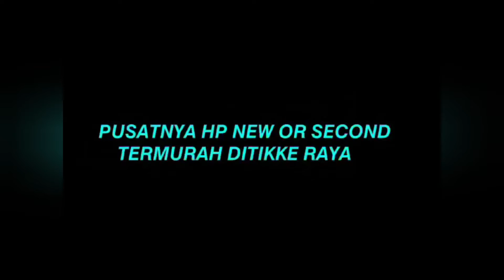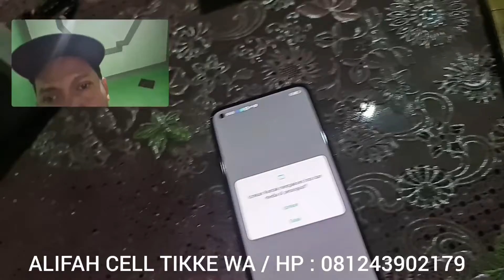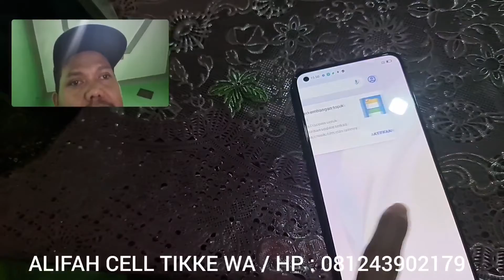UNBOXIN DAN REVIEW RINGKAS OPPO RENO 5F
اَلسَّلاَمُ عَلَيْكُمْ وَ رَحْمَةُ اللّٰهِ وَ بَرَكَاتُهُ

Spesifikasi & harga HP OPPO Reno5 F terbaru, RAM 8GB, kamera 48MP, hanya Rp 4 jutaan

Penulis: Prihastomo Wahyu Widodo

Jumat, 16 Juli 2021 09:03 WIB Harga o OPPO RENO 5F rasanya cukup terjangkau jika melihat dukungan RAM 8GB, memori internal 128GB, kamera utama 48MP, hingga prosesor bertenaga Helio P95 yang digunakannya.

Di kelas harga Rp 4 jutaan, sepertinya OPPO Reno5 F bisa jadi salah satu alternatif pilihan yang tepat di pertengahan tahun 2021 ini.

OPPO Reno5 F perlahan mulai jadi primadona baru di kelas harga Rp 4 jutaan. Secara umum, spesifikasi unggulan yang dibawa memang terasa cukup mewah jika disandingkan dengan harga HP OPPO Reno5 F yang ada di kelas menengah.

Beberapa seri OPPO Reno memang cukup laris di pasaran, termasuk OPPO Reno5 F yang hadir awal tahun ini. Jika melihat toko resmi OPPO Indonesia yang ada di e-commerce, harga HP OPPO Reno5 F dibanderol hanya Rp 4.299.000.

Bagaimana dengan spesifikasinya?

Dengan harga OPPO Reno5 F yang ada di angka Rp 4 jutaan, HP ini dibekali chipset kelas menengah Helio P95 yang merupakan seri terbaik Mediatek di kelas ini. Tersedia juga dukungan RAM 8GB dan memori internal hingga 128GB.

Kombinasi tersebut akan mendukung kinerja quad camera yang dibawa OPPO Reno5 F. Masing-masing menggunakan sensor 48MP (wide), 8MP (ultrawide), 2MP (macro), dan 2MP (depth). Sementara di bagian depan ada sensor 32MP untuk kebuthan selfie Anda.

Menggunakan layar AMOLED 6,43 inci, OPPO Reno5 F mampu menghadirkan gambar beresolusi FHD+ serta refresh rate 60Hz. Ukuran layar ini rasanya akan pas untuk Anda yang menyukai HP berukuran ringkas.

Soal daya tahan, ada baterai berkapasitas 4.310 mAh yang dibekali teknologi fast charging 30W. Sayangnya OPPO tidak membocorkan berapa kecapatan pengisian daya yang bisa dicapai oleh fitur fast charging tersebut.

Jika melihat ulasan di atas, rasanya spesifikasi dan harga HP OPPO Reno5 F sudah cukup sebanding. Chipset terbaik di kelasnya, sensor kamera besar, hingga kapasitas RAM yang lega dijamin tidak akan membuat Anda menyesal untuk membelinya.
Spesifikasi & harga HP OPPO Reno5 F

BodyDimensi 160,1 x 73,2 x 7.8 mmBobot 172 grLayar6,43 inci1080 x 2400 pixels (FHD+)AMOLEDRefresh rate 60HzChipset & OSMediatek Helio P95GPU PowerVR GM9446Android 11, ColorOS 11.1Memori8GB RAM + 128GB ROMMicroSDKamera utamaQuad camera 48MP, f/1.7, 26mm (wide); 8MP, f/2.2, 16mm, 119˚ (ultrawide); 2MP, f/2.4, (
macro); 2MP, f/2.4, (depth)Perekaman video 4K@30fpsKamera depanSingle camera 32 MP, f/2.4, 24mm (wide)Perekaman video 1080p@30fpsBaterai4.310 mAhFast charging 30WFiturDual SIMAudio jack 3,5mmUSB Type-CSensor sidik jari dalam layarFace unlockHargaRp 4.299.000￼￼

Untuk pemesanan silahkan add semua akun dunia Maya ku =

FB SYAHRUDDIN IBNU ARABI CHANEL

atau datang langsung ke ALIFAH CELL TIKKE dekat Jembatan Tikke depan BRI cabang Tikke

    Sampai jumpa pada UNBOXIN DAN REVIEW selanjutnya !